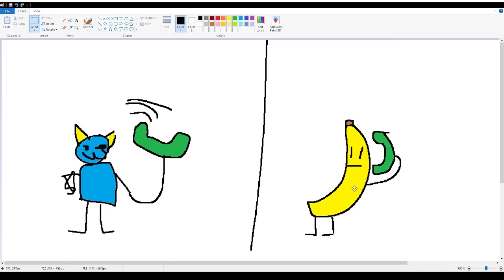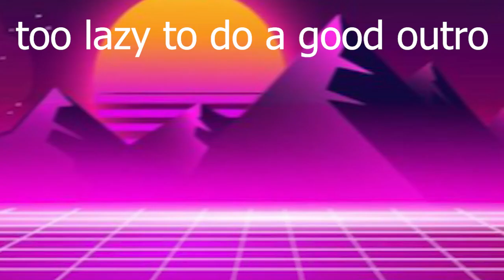Peppino vs. Peppino?! | Pizza Tower Multiplayer pt. 4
pizzatower obviously,
sub to @BazzerBeast
yeah